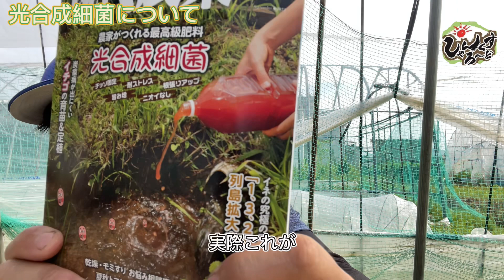光合成細菌を作ってみる【くまレッド】家庭菜園でもわかる！現代農業9月号2022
農家が作る光合成細菌